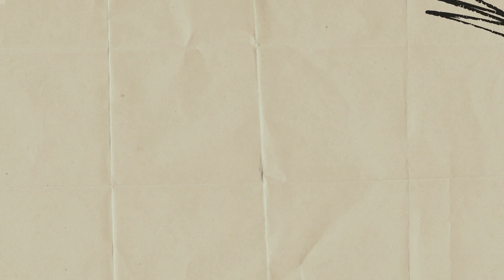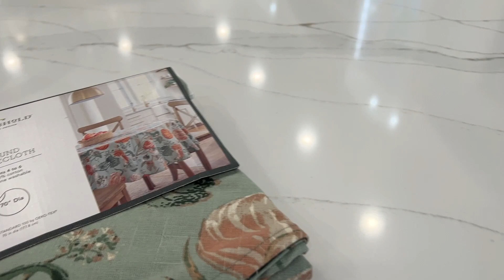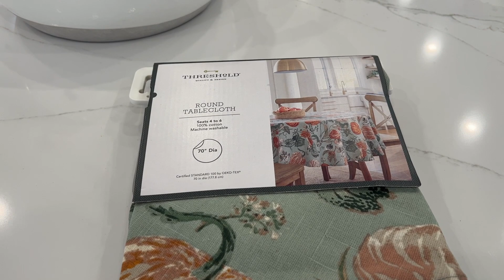Decorate with Me Fall 2022 // Creating a Fall Vignette // Our New Patio!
Oh the colors are exquisite here! Come on and Decorate with Me for Fall 2022. Today may be a bit chippy. Sometimes I film sort of like a vlog, so if you are not used to it, just hang in there. It will most often be a more concentrated video. Thank you for joining me! Lots more to come, and I am excited to bring it to you. XOXO Debbie

(Brand New IG, posting daily now, but only 50 subscribers if that)

Zazzle Shops : Sales all the time! All designed by me using Canva also linked below. New designs weekly.
BeBe & Busters :  A customized baby gifts shop. Sales all the time! Designed by me.

Pretty in Pink : Everything feminine from phone cases to golf club covers, there is a gift for the lady in your life there for sure or just buy for yourself. All designed by me!

Fresh Lime : Wildly colorful workout gear designed by me!

Holiday Road Gear : Equipping the family with fun. I have designed fun items for the holidays for your home, play, and wear.

From my Design Studio Pineapple Palm :

Christian Journal

14 Month Undated Planner with Scripture

Prayer Journal
00:00 Introduction
01:11 Welcome Chat
03:57 Patio and Pool Decking Tour
07:37 Blooper!
08:15 Furniture on the Pool Deck!
09:09 Main Floor Layout Same as our Old House
10:05 Hanging the Kitchen Wreath
12:05 Cleaning for the Vignette
13:58 Discussing my Zero Carb Diet
16:07 Building the Fall Vignette
20:13 Discussing the Kitchen Design
21:30 Reveal of Fall Vignette
23:14 Missing Candles
24:18 Filler for Negative Space
25:14 Philosophy on Decorating
26:28 Pedestal Wreath
27:28 Target Find Tablecloth
28:27 Conclusion